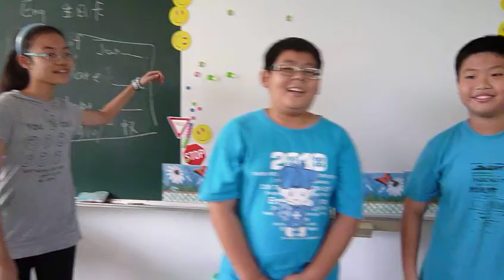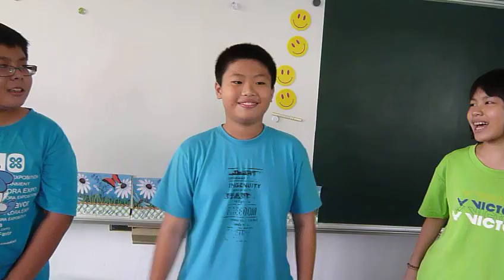感覺好麻的英文